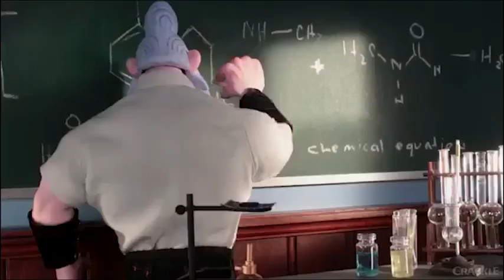Supermansion Brad and Cooch (PART1)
man, really miss Brad
Supermansion
Created by Matthew Senreich and Zeb Wells
Production companies Stoopid Monkey